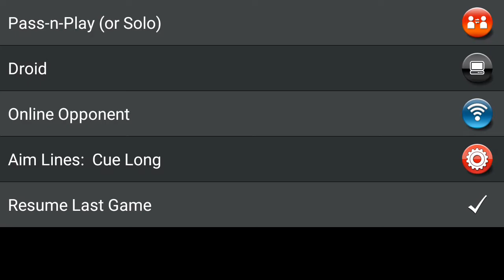Practice sa ibang bilyaran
MY OWN SKILLS

NO.COPYRIGHT